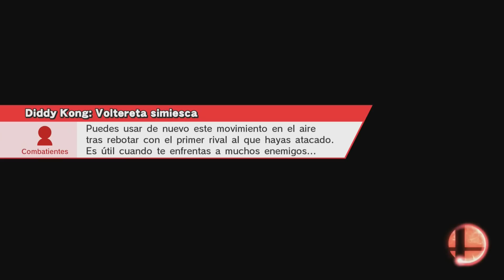Jugar como en ULTIMATE en SMASH 4!? | TEST | GIAN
BUENAS GENTE!!! Recuerda dejar tu LIKE!! COMPARTIR el video!!

Yyyy, por primera vez grabo un gameplay de smash... pero hoy, les mostrare algo muy curioso e interesante, y es que, existe una manera de jugar mas o menos como en las físicas de smash ultimate, en smash 4... para descubrirlo... MIRA ESTE VÍDEO :D!

Programa de grabacion: Bandicam, Audacity y Avermedia Game Capture HD 2

Programa para dibujos y diseños: Photoshop e internet :v

SALUDOS A:
The Mr.lol xD

Discord: GIAN (imagen del canal)
Twitter: @GIANproduction5 ( imagen del canal)